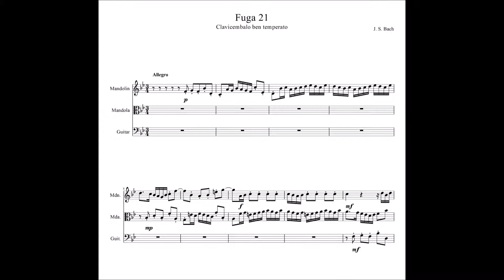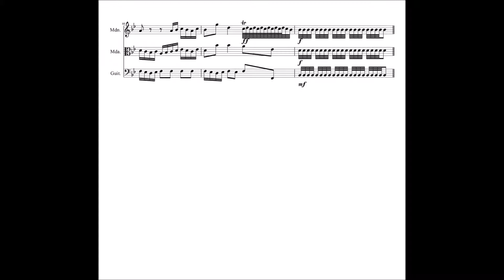Bach Fuga 21 mand, chit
E' una fuga molto allegra e ne ho fatto due trascrizioni; una per mandolino, mandola e chitarra (questa); l'altra ancora più vivace per campanelli orchestrali